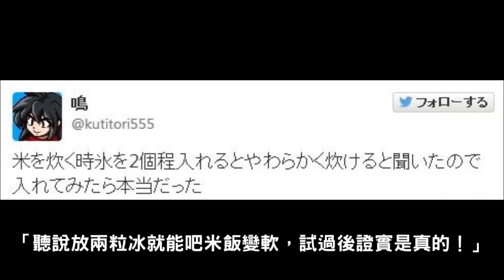【舊米都變新米】如何自製「‎冰塊煮飯‬」Cook Rice with Ice Recipe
生米放得越久，當中的水份會越來越少，變成舊米，怎樣煮都生硬。難道舊米就無法煮回新米一樣的美味米飯嗎？日本達人教授煮飯方法，原來只要加上冰塊，就可讓舊米變得超級好吃！

煮飯步驟：
1. 煮飯前，先放一、兩粒冰進去電飯煲內；
2. 放冰後，注水至眼見的水位線；
3. 放置15分鐘後，跟平常一樣的煮飯；
4. 待飯熟透後，可以煮出充滿光澤的軟熟米飯

有網民試過後大讚，「聽說放兩粒冰就能把米飯變軟，試過後證實是真的！」「昨天煮飯時放入冰，能夠煮出與別不同的煙煙韌韌的口感！」

【吾通吾識】舊米煮到新米咁軟熟 放2粒冰搞掂

Reference:
TOPick小實驗　煮飯加冰的味道是…
日本達人教你如何把舊米煮得比新米還香軟好吃，只要加入一樣隨手可得的東西就可以了。

報導：
20150301中天新聞　白米放久免驚　炊飯加冰塊美味重現

教學：
家庭でのおいしいご飯の炊き方

【懶人健康之選】如何自製「整個番茄飯」
【另類簡單食譜】如何自製「冰泉蛋」